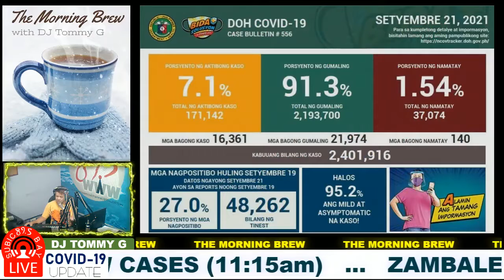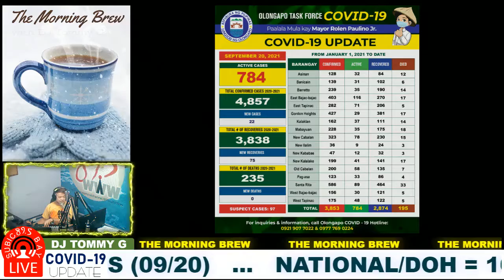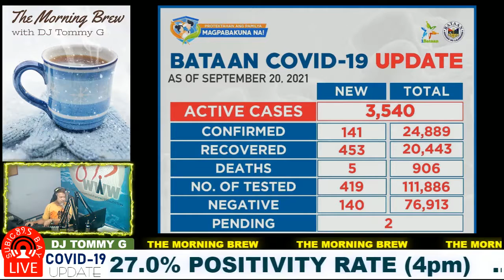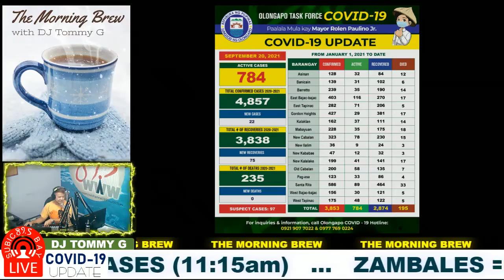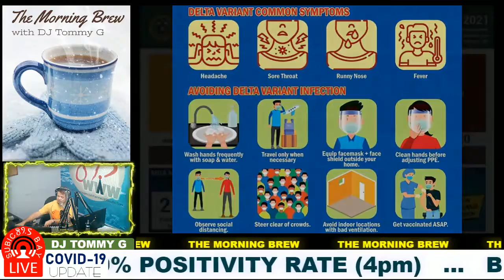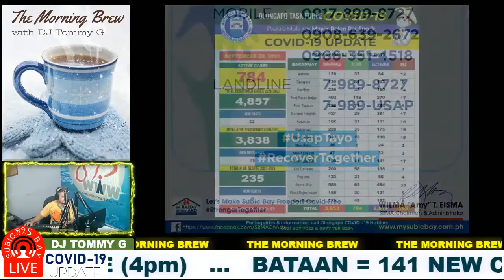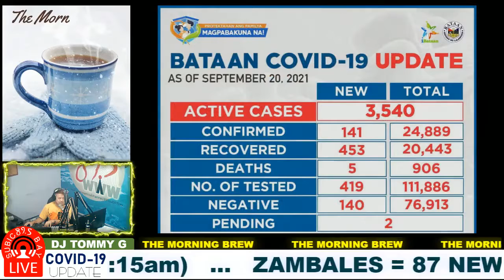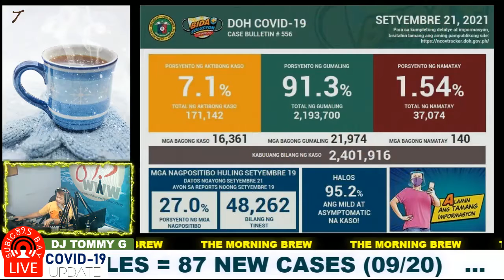Famous Birthdays on The Morning Brew Show: Pia Wurtzbach, Coleen Garcia, Jim Henson - Sept 24, 2021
The Morning Brew Radio Show with DJ Tommy G da Hitman on 89.5 Subic Bay Radio